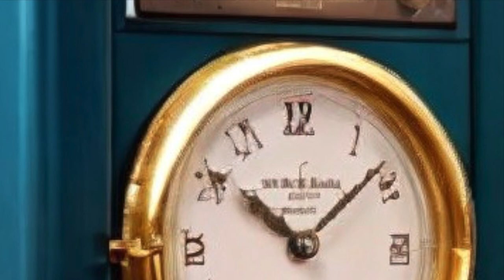One More Atlantis, by Michael Rolke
Plato's mention of a city called Atlantis has borne new fruits here after more than 2,500 years. – Music and artwork by Michael Rolke. (Images are AI-assisted)

Platon´s Erwähnung einer Stadt namens Atlantis hat hier nach über 2500 Jahren wieder neue Früchte getragen. – Musik und Artwork von Michael Rolke. (Bilder sind KI unterstützt)